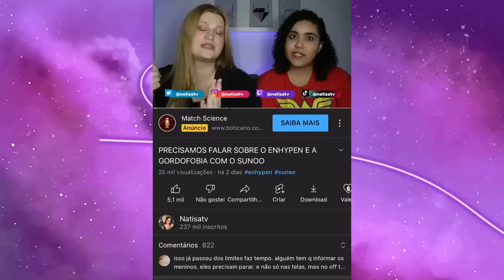EXPULSÃO NO KPOP: A SAÍDA DA GARAM PREJUDICA O LE SSERAFIM?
Hoje nós ￼viemos falar sobre o desligamento da Kim garam do Le sserafim! Depois de quase dois meses de hiatus a source music anunciou a remoção dela do grupo após os escândalos de bullying envolvendo ela! Vamos entender como a saída de um membro pode afetar um grupo de kpop? Se liga aí

MINUTAGEM:

00:00 - Intro
02:00 - O debut e sucesso do Le sserafim
02:35 - As acusações contra Garam
05:22 - Nossa opinião sobre o caso
07:55 - O bullying sistêmico na Coreia
09:48 - O futuro do Le sserafim
10:54 - Outros casos de expulsão no KPOP

Quem somos?